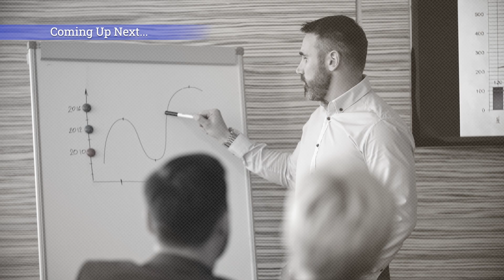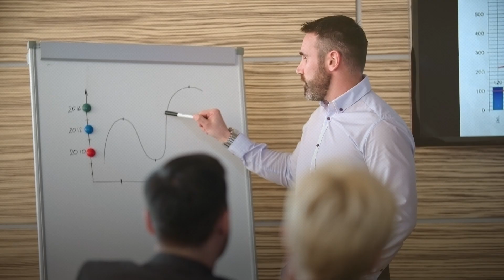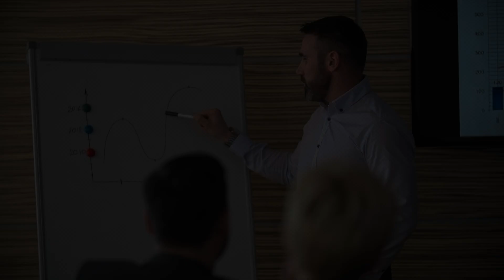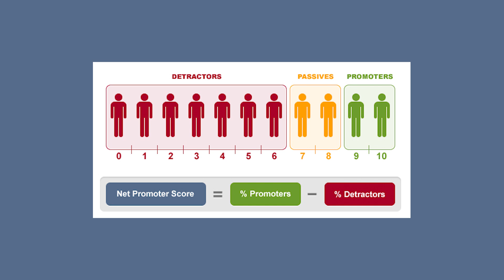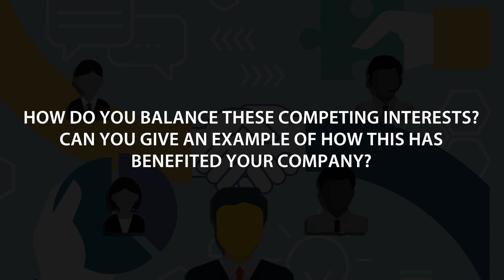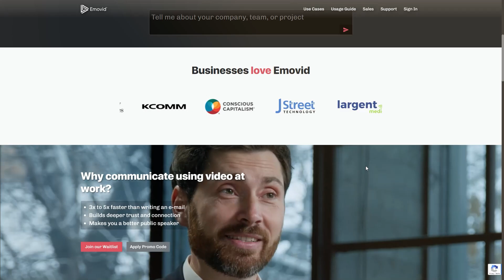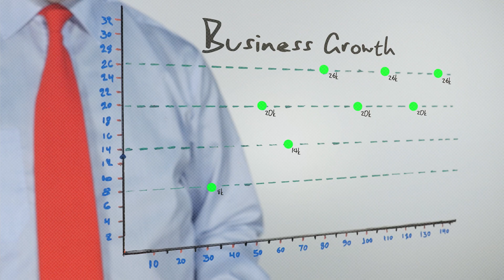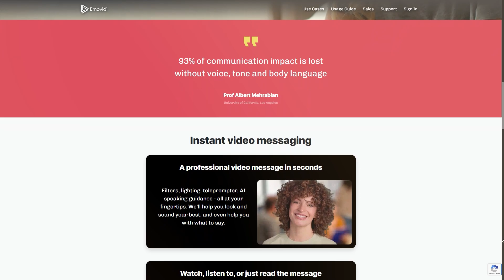Victor Cho’s Secrets to Transforming Businesses & Innovating Customer Experiences!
Join us on this episode of Leadership Talks as host Martin Rowinski, CEO of Boardsi, sits down with Victor Cho, a renowned SEO advisor and board member. Discover Victor's incredible journey from his early entrepreneurial days to leading transformative turnarounds at Kodak and Evite. Learn about his approach to creating exceptional online customer experiences, balancing stakeholder interests, and his exciting new venture, IMOvid. Whether you're interested in leadership, innovation, or customer satisfaction, this episode is packed with valuable insights!

🔹 What You’ll Learn:
- Victor Cho’s evolution from an entrepreneur to a major industry leader
- Key strategies for driving successful business turnarounds
- Secrets to achieving an outstanding Net Promoter Score
- How to balance competing stakeholder interests
- An exclusive look at IMOvid and its groundbreaking approach to video communications